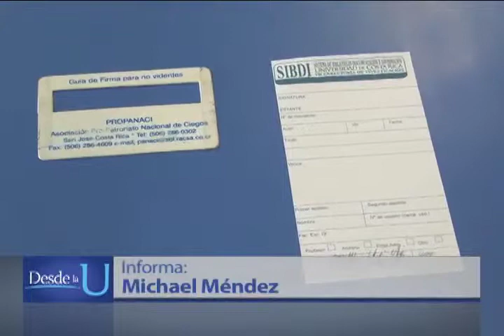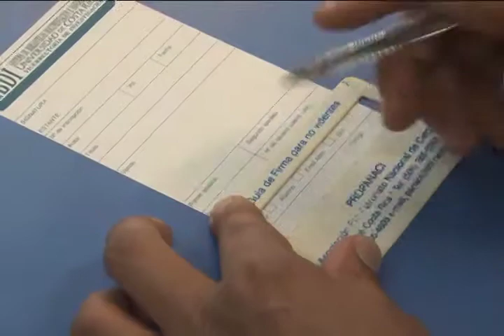Tarjetas de firmas para personas con discapacidad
La Universidad promueve el uso de tarjetas para personas con discapacidad visual, con el fin de que  puedan firmar más fácilmente sus documentos